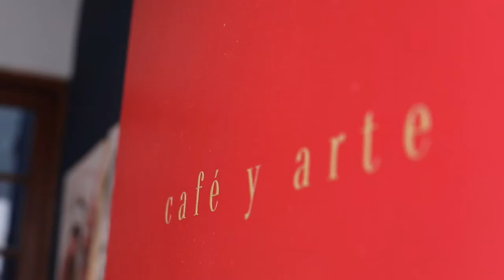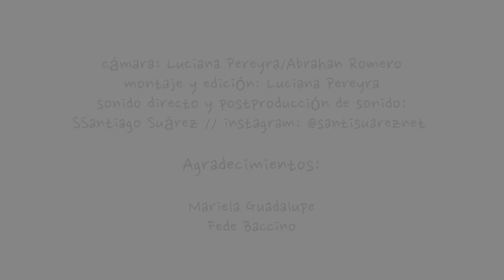" 23 de julio " / Catherine Vergnes / SAAS #8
Sesiones Acústicas Apata Suelta. Montevideo, Uruguay. 2017.

Producción Ejecutiva: Alvaro González Novoa

guitarra y voz :  Catherine Vergnes
bajo :  Jesús "Pinguino" González

Cámara
Abrahan Romero y Luciana Pereyra

Montaje y edicion
Luciana Pereyra

sonido directo y postproducción de sonido :
Santiago Suárez  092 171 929